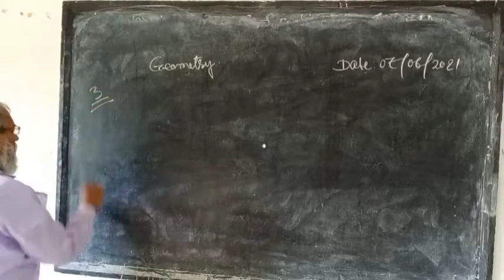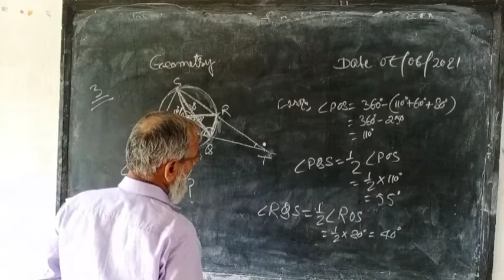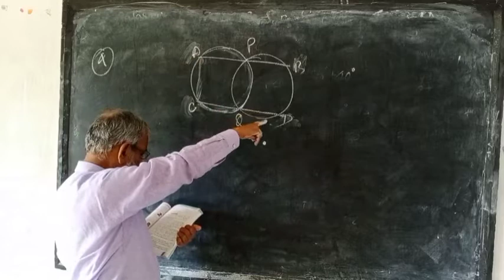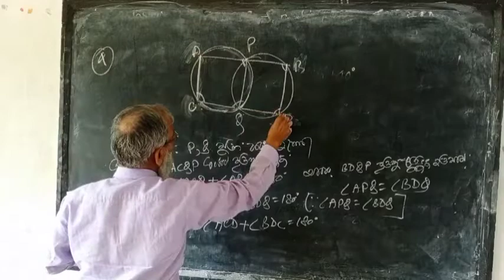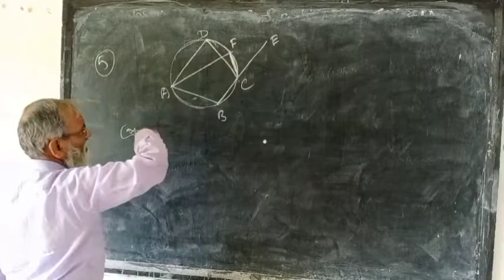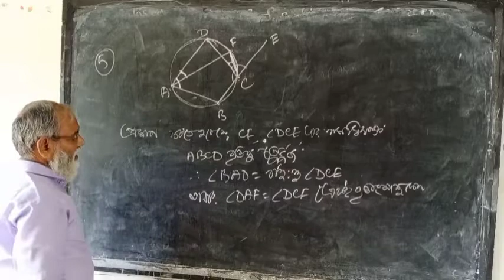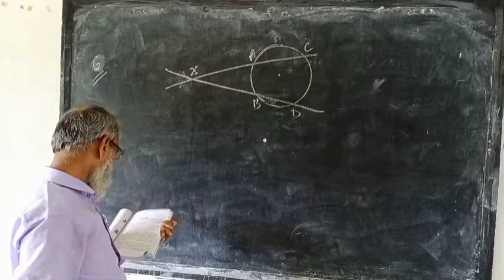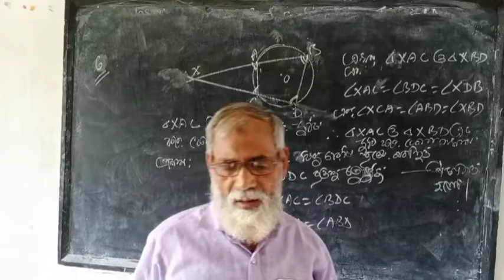Class. X ||Geomatry ||বৃত্তস্থ চতুর্ভুজ সক্রান্ত উপপাদ‌্য ||Target Point R School